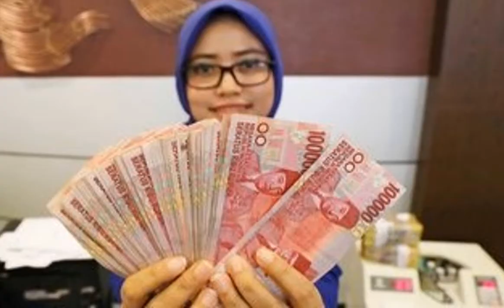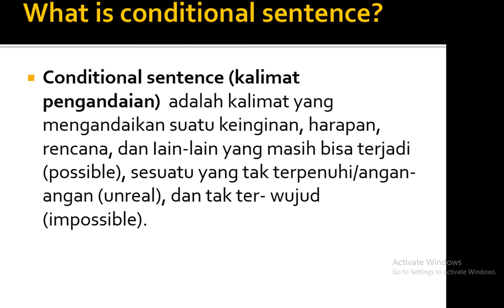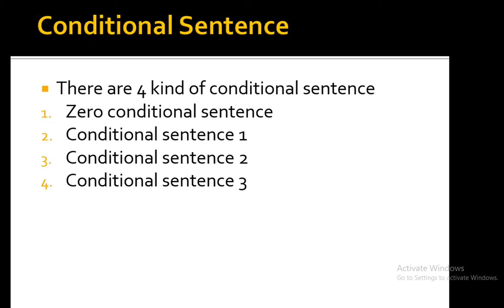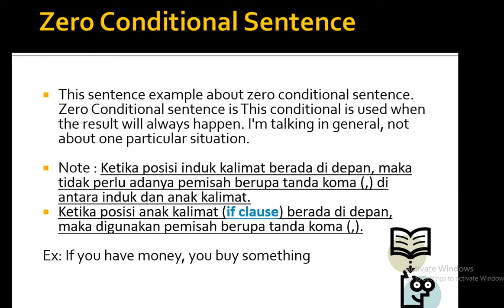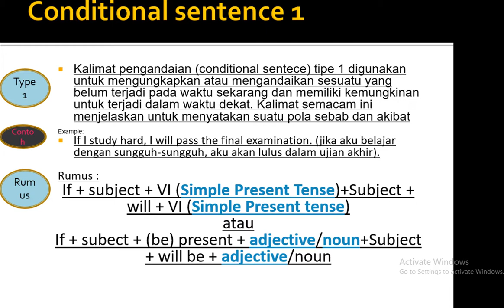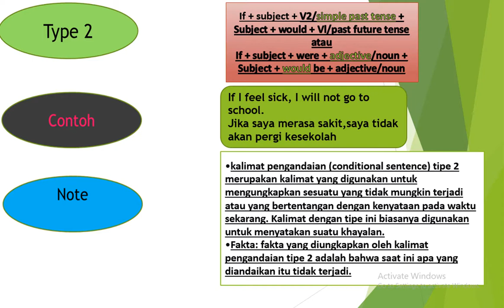Media Pembelajaran Bahasa Inggris Berbasis TIK "Teks Pengandaian"